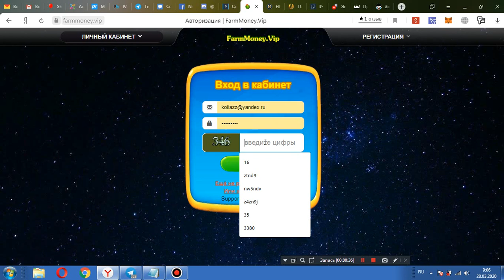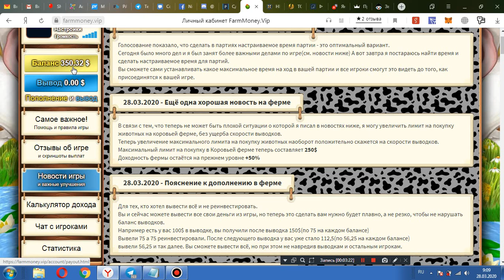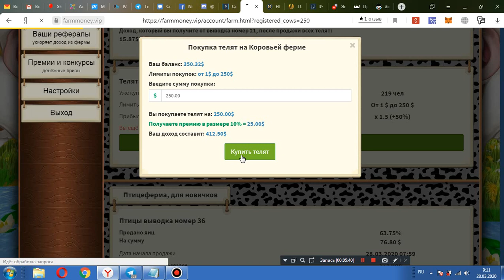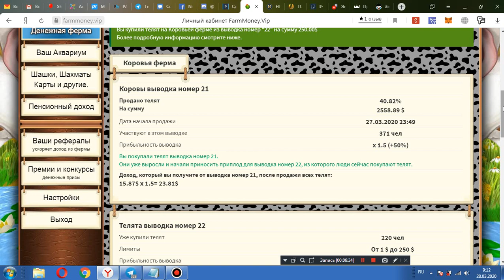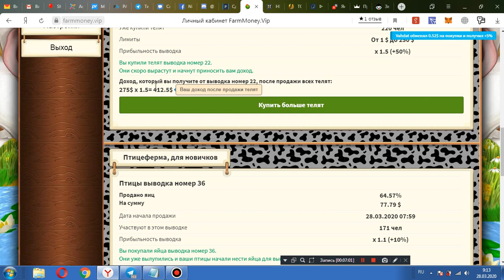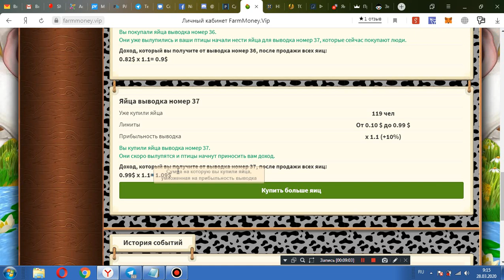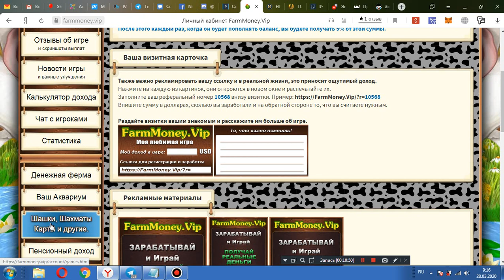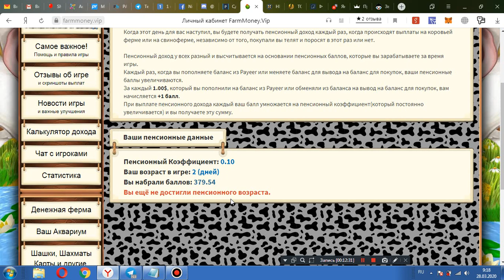farmmoney.vip увиличил депозит на 350$ что бы зарабатывать больше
проект  закрылся и  не  платит СКАМ